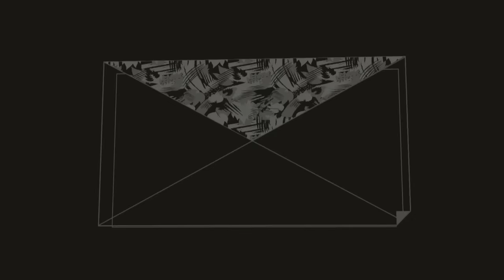MORE Brandon Moore!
Follow Brandon on Instagram Brandon_Moore_   He is always posting some pretty Amazing Things